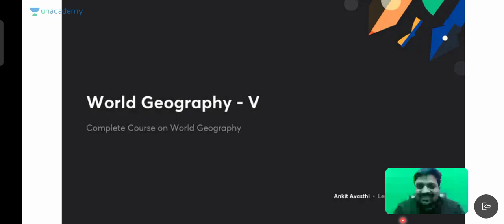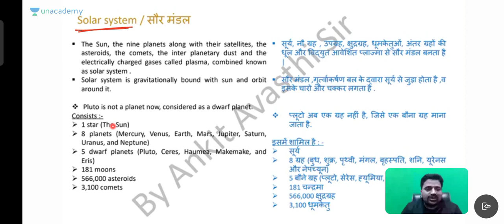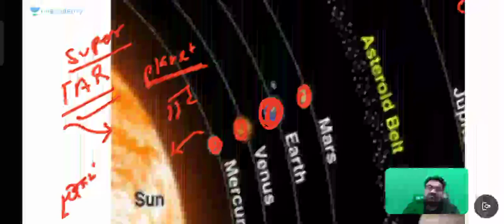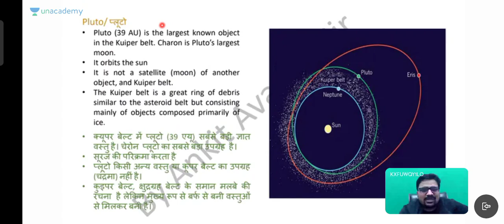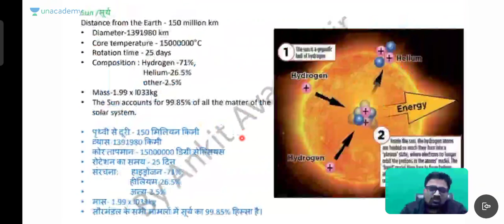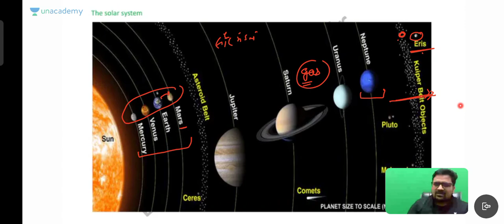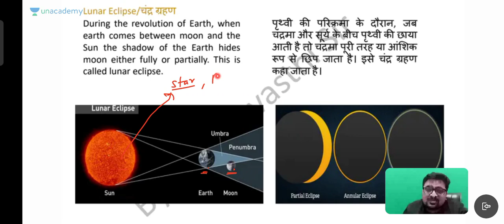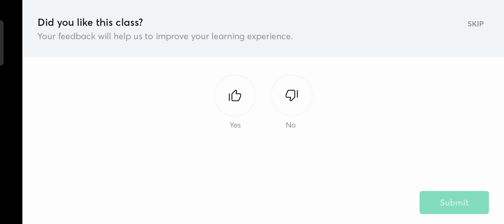Solar system part-1 World Geography By Ankit Awasthi